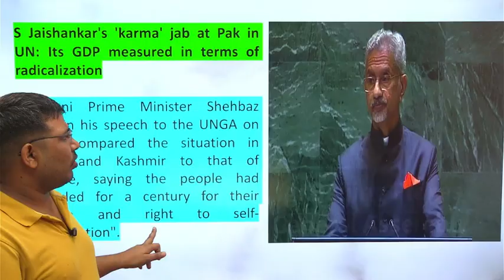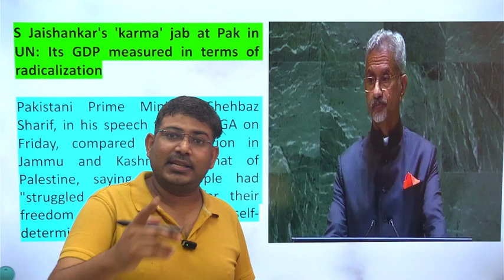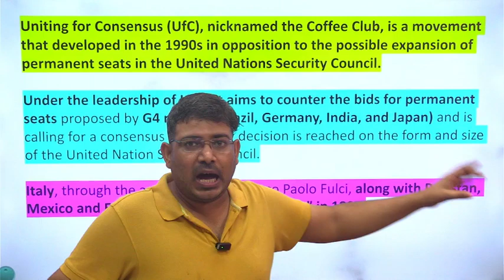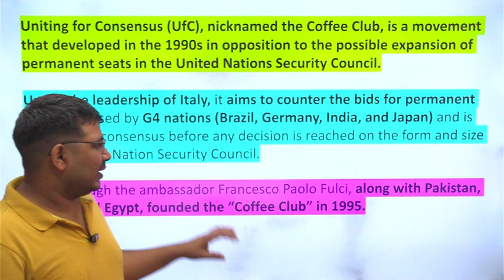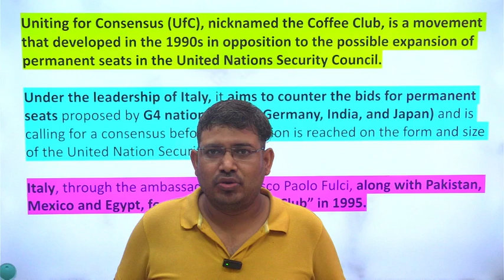चीन UNSC में सुधार के लिए तैयार ||वीटो पॉवर के लिए भारत को समर्थन देगा चीन|भारत के समर्थक और विरोधी